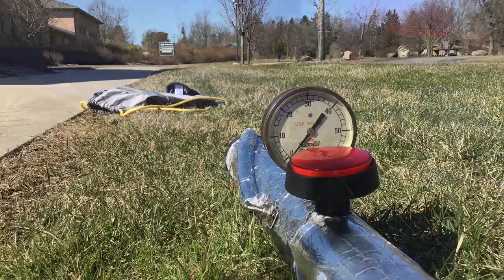New prop for movie